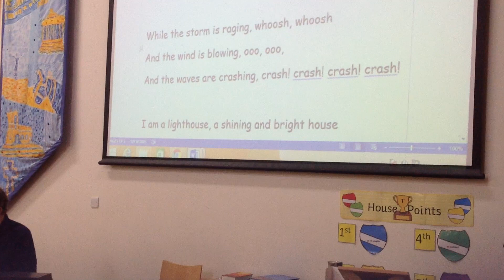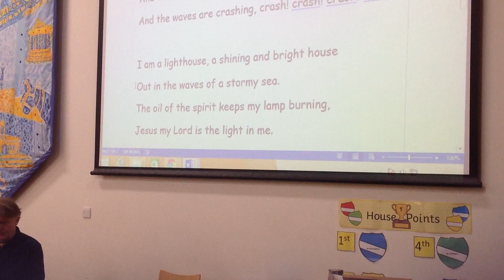Hymn - Lighthouse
IMG_1229.MOV